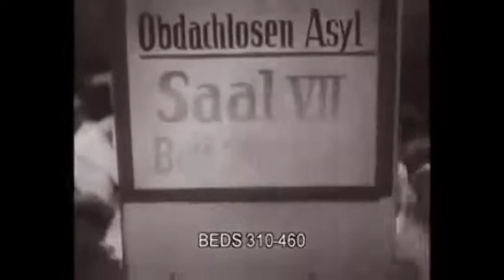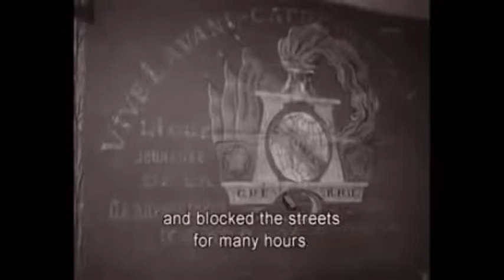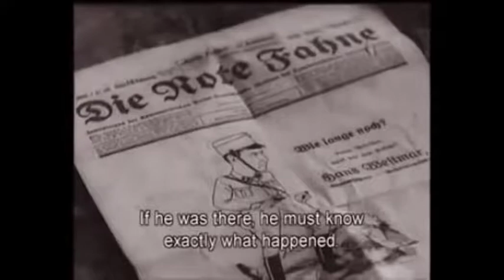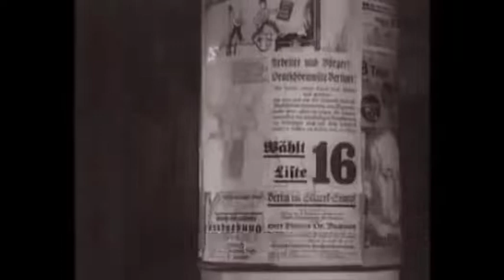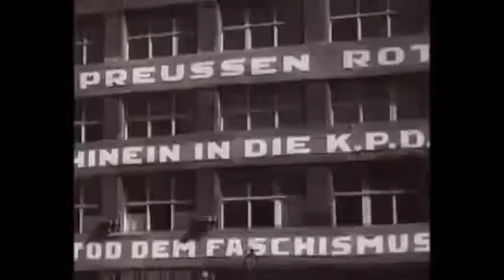Hans Westmar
Horst Wessel